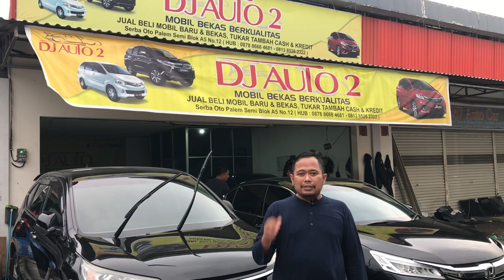komparasi MOBIL BEKAS!! Banyak Pilihan Harga Cash Rp 90 juta Nego sampe Jadi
Banyak Pilihan
Harga Cash Rp 90 juta
Nego sampe Jadi

DJ AUTO 1 & 2
Palem Semi Karawaci
Tangerang Banten

Terimakasih

DEROSA AUTO
Regards